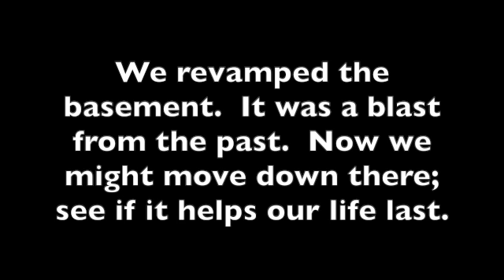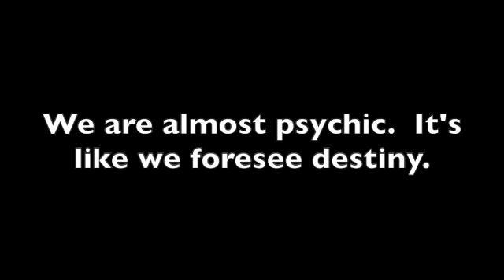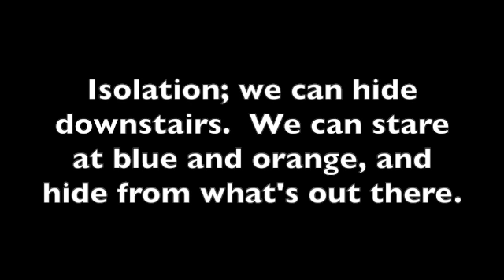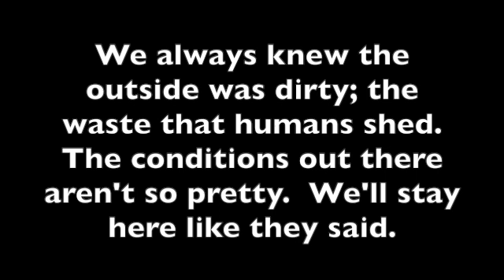2. bacK dowN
2. bacK dowN ~ HeelerZ ~ bacK dowN ~ 2020